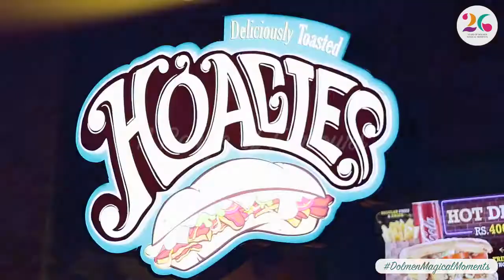Food is a celebration! Flavors from around the world under one destination.